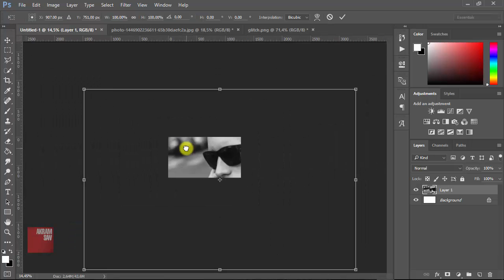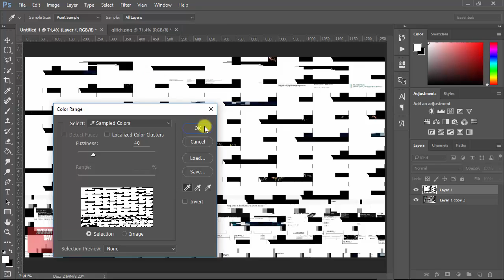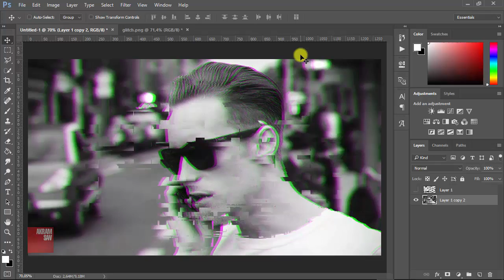Adobe Photoshop - Glitch Effect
Photoshop CC brings exciting and innovative new features which will appeal to all types of users, as well as a modern new look and impressive performance enhancements to benefit everyone. Don't let the "new look" remarks scare you away, though Photoshop was in much need of an interface makeover, and you will still be able to get around and find the tools you need.

Learn how to create the Glitch Effect in Photoshop!